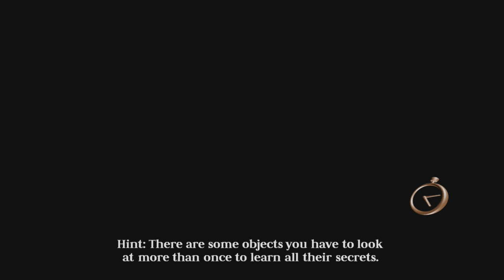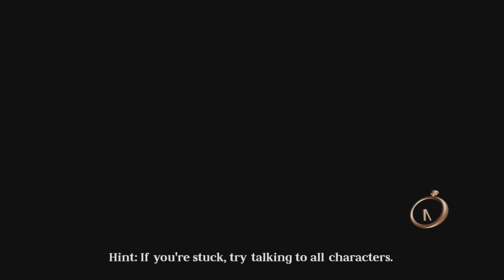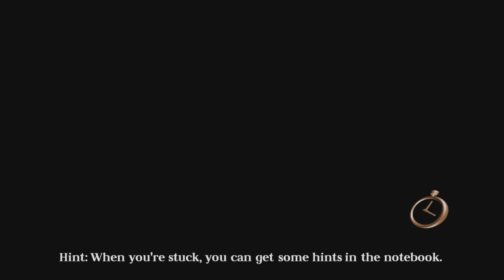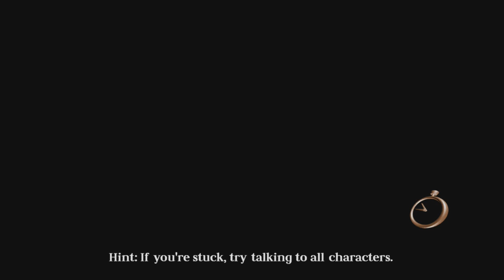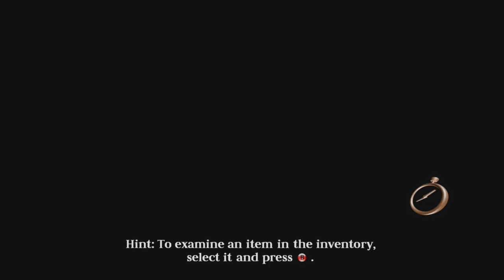The Raven: Legacy Of A Master Thief Playthrough | Part 11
Welcome back to The Raven: Legacy Of A Master Thief!

What is The Raven: Legacy Of A Master Thief?

The Raven: Legacy of a Master Thief is an episodic point-and-click adventure video game developed by King Art Games.

The gameplay incorporates elements of stealth and detective work. It includes some cross-genre gameplay standards such as lockpicking doors and gathering key items. It also includes a point system, which serves as a ranking system and can be used to unlock new areas of the map. One of its main gameplay elements is puzzle solving.